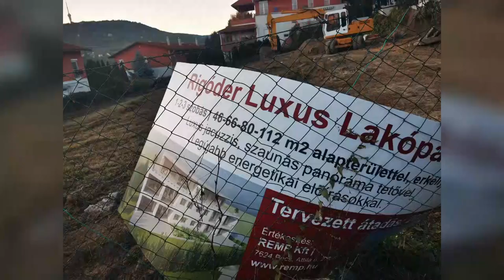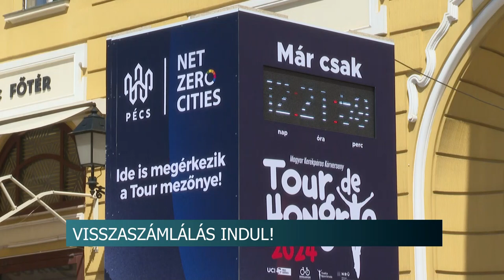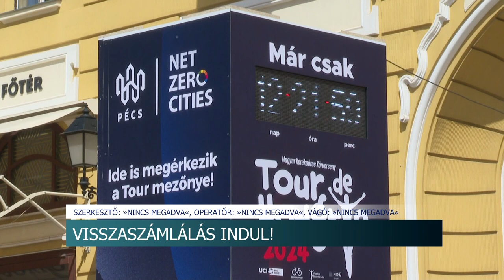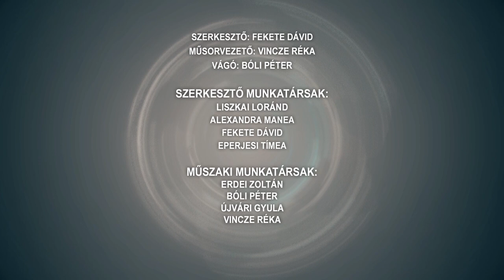Híradó - 2024.05.02.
Közösségépítés - a szekszárdi retro majális újra összehozta az embereket
Ballagás - az ezüst kelendőbb, de sokan inkább praktikus ajándékot vesznek
Civilek fogtak össze és ünnepeltek - Dombóvári Majális
Új parkolóhelyek, közvilágítás, idősek otthona - átbeszélték a legfontosabb részleteket Tolnán